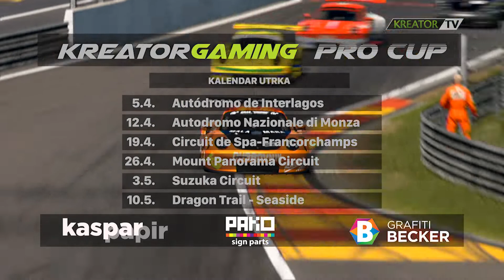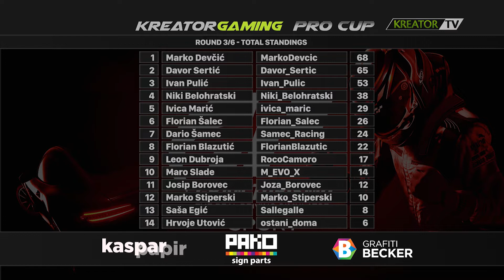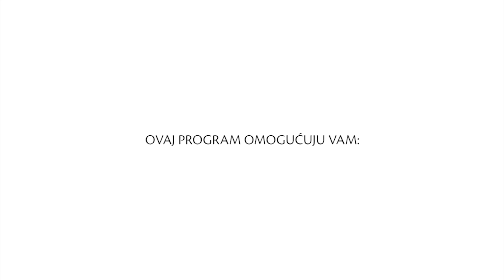Kreator Gaming Pro Cup (3/6) Spa - sažetak utrke i izjave vozača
Kreator Gaming Pro Cup natjecanje je u digitalnom motorsportu na platformi Gran Turismo, koje okuplja profesionalne hrvatske vozače auto utrka. Druga utrka Kupa vozila se na stazi Spa, a pobijedio je Davor Sertić.